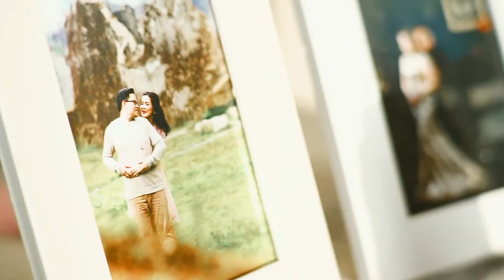Wedding Yuhandi Ince 27022021 - Same Day Edit